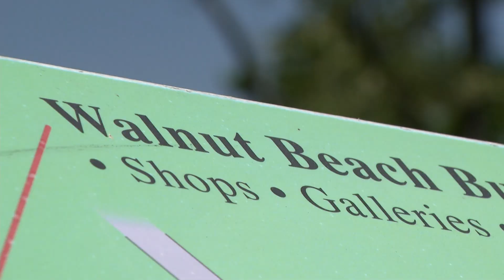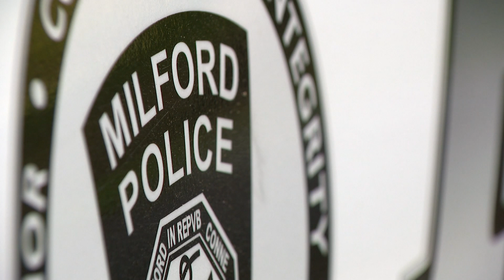Milford police: All suspects in beach brawl not from city; fights started over Bluetooth speaker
None of the suspects in the melee that marred Memorial Day at Walnut Beach are from Milford, according to police. They arrested three adults and five minors so far and said four more arrests, including two juveniles, are pending.